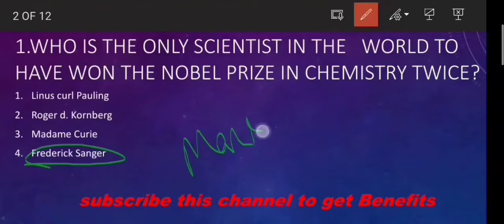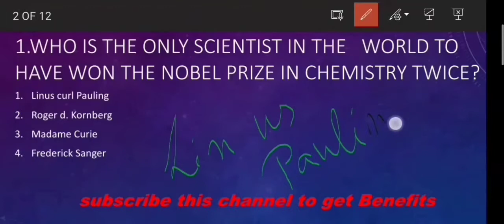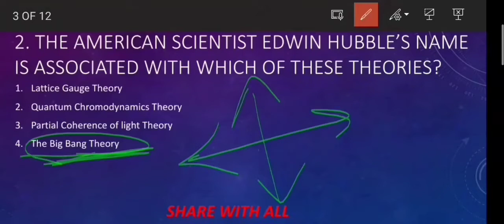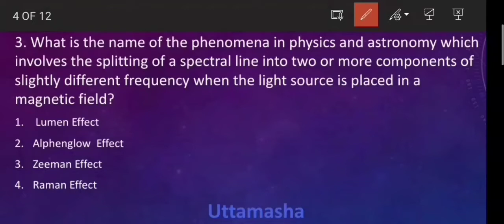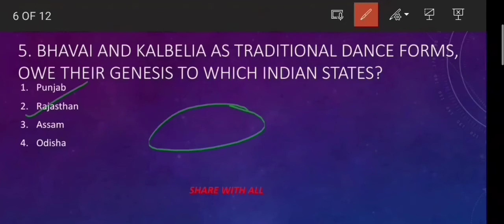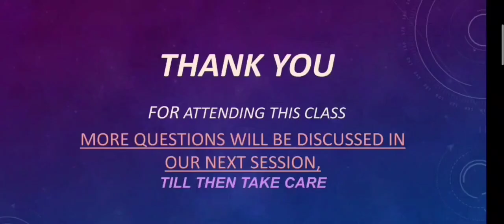Static GK/ GS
See other video from this channel for your full preparation